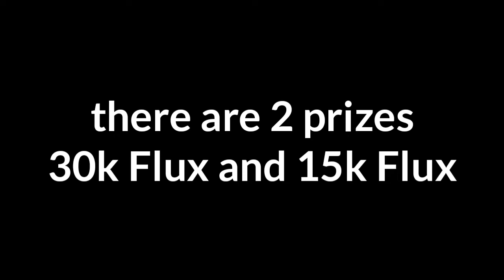[CLOSED]100 Subs Giveaway 45k Flux | Trove (open for 1 week)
PSN: T3Y_GT_Trove

I will never ask for Donations but If you really want to donate I will accept them appreciatly. Have a good day and stay Fresh ;)

■ Prize: 50k Flux and 25k Flux

♩Musik♩

● Man of the World (BrøkusBeatz Remix)

●Loneliness (Chenow Remix)